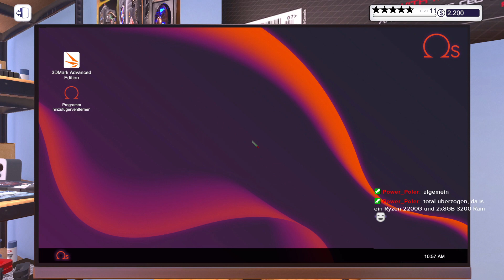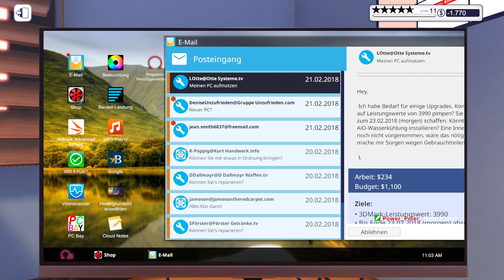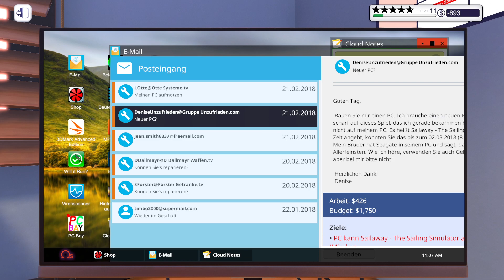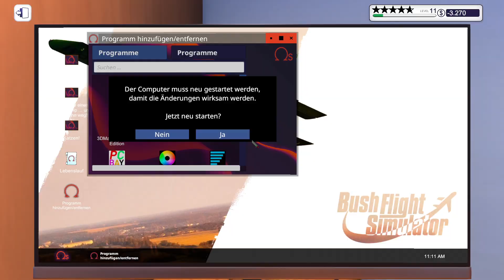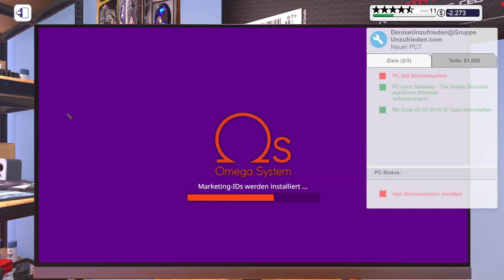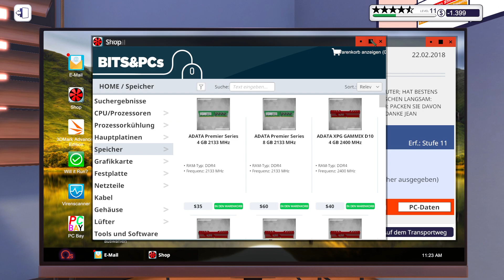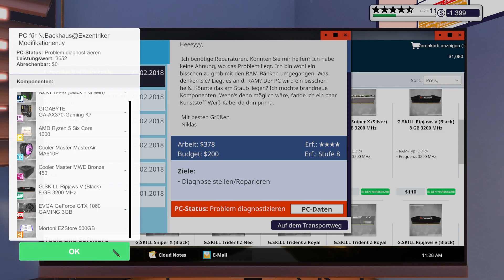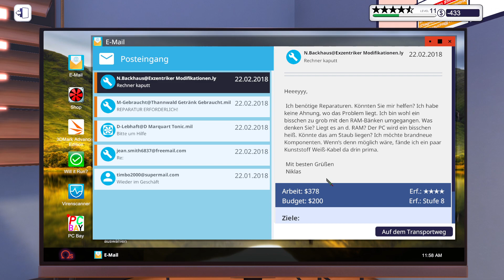PC BUILDING SIMULATOR🖥011: Die 1-Sterne Bewertung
TITEL: PC Building Simulator
GENRE: Indie, Simulationen
ENTWICKLER: Claudiu Kiss, The Irregular Corporation
PUBLISHER: The Irregular Corporation
FRANCHISE: The Irregular Corporation
VERÖFFENTLICHUNG: 29. Jan. 2019

PC Building Simulator hat mit mehr als 650.000 Downloads der Pre-Alpha-Demo bereits einen viralen Erfolg gefeiert und sich mittlerweile zu einer voll ausgebildeten Simulation entwickelt, mit der du deinen Traum-PC bauen kannst.